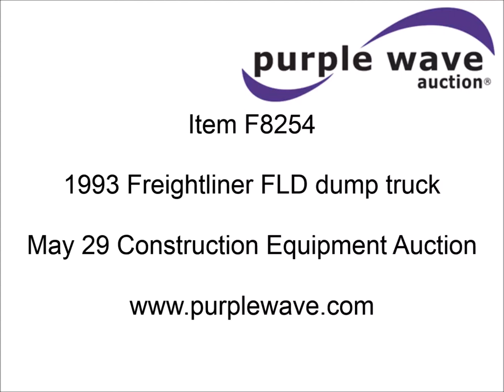1993 Freightliner FLD dump truck for sale | sold at auction May 29, 2014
1993 Freightliner FLD dump truck
800,676 miles on odometer
Cummins N14 14.0L L6 diesel engine
Nine speed manual transmission
Twin screw
AC and heat
Non-operational AC
AM/FM/cassette
Cruise
Davis 16&#039;L dump bed
16 yard maximum capacity
End gate with doors
Wood side boards
PTO
Exterior visor
Block heater
Dual 100 gallon fuel tanks
Spring suspension
Air brakes
Jake brake
211" wheelbase
295/75R22.5 tires
Windshield cracked
CB radio is not included
Additional headlights and filters included
1FUYDCYB9PH489789

It was located in Walnut, KS, and we sold it to the highest bidder for $5,060.